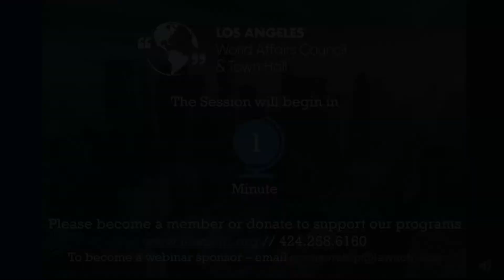Admiral Harry B. Harris, U.S. Ambassador to the Republic of Korea (2018-2021)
The livestream features Admiral Harry B. Harris, USN (Ret), Former U.S. Ambassador to the Republic of Korea. An expert on Indo-Pacific Strategy, Admiral Harris discusses his views on United States relations with Korea, China, and Taiwan. The conversation is moderated by Dr. John Park, Director of the Korea Project at the Harvard Kennedy School’s Belfer Center.

Thank you to our event co-sponsor the Ministry of Foreign Affairs, Republic of Korea.